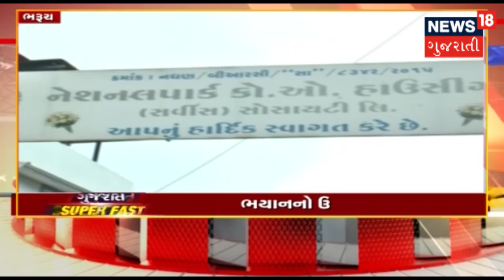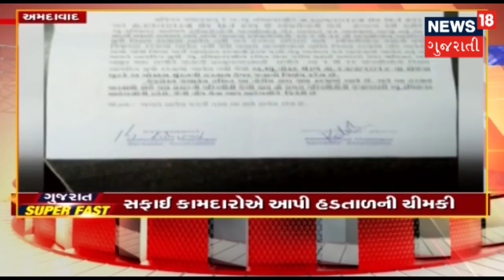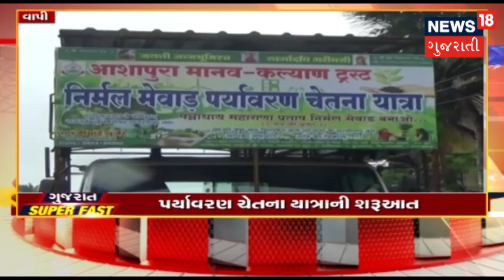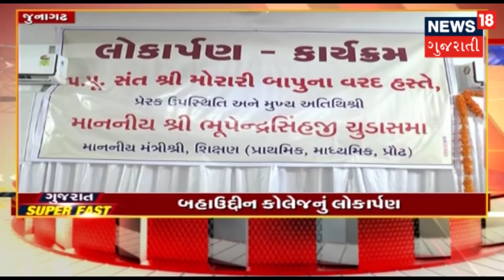આજના સવારના તાજા ગુજરાતી સમાચાર: 22-07-2018